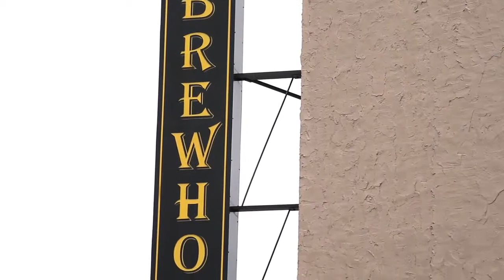chattanooga choo choo midi